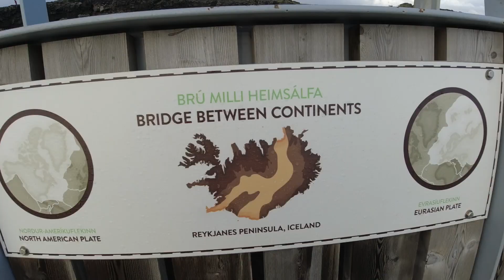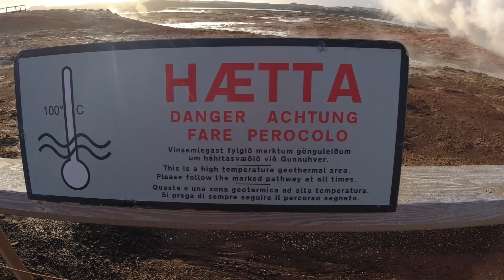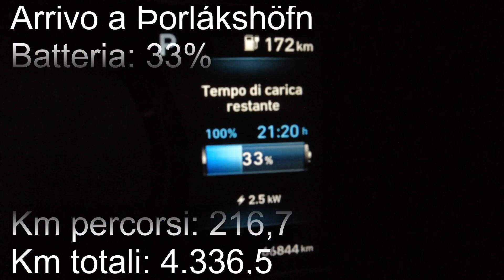[Ep.21] Pericolo! Esce fumo... Italia - Islanda con l'auto elettrica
Cominciamo ad esplorare i dintorni di Reykjavìk, che ci riservano tante sorprese! E il bello deve ancora venire!
Buona visione.